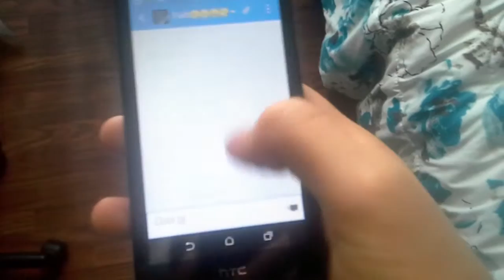I'm getting spamed